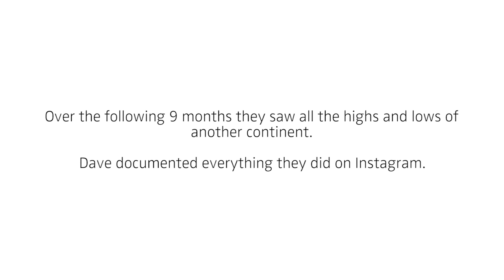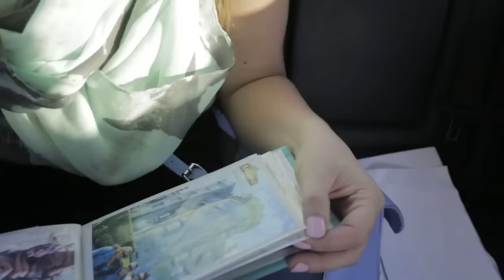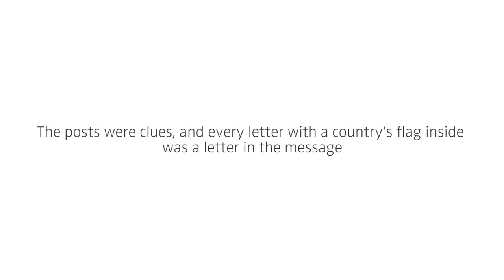YennainEurope Instagram Proposal Surprise!!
In 2013, Jenna and I decided to move from Toronto, Canada to Zurich, Switzerland. In 2014, I proposed to Jenna in Greece using photos I had posted on to my Instagram account "YennainEurope" that spanned our adventures over the first 9 months in Europe. Little did Jenna know, that over these 9 months, I had embedded the words "Will You Marry Me?" into the photos I was posting, starting with the first day Jenna arrived in Switzerland. I put together this video and played it as a surprise during our wedding reception on September 12, 2015.

Song: Above the Clouds of Pompeii by Bear's Den